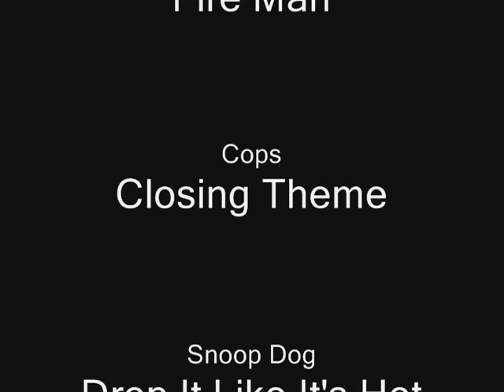Tim's Car Exploding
this video doesnt show the actual explosion but this is what i went outside to find when my a girl in work started yelling that my car was on fire. apparently it blew up while the police officer was there because he saw smoke and then it went "BBAAWRUUOOPHF!"